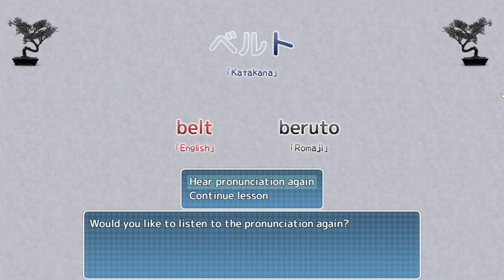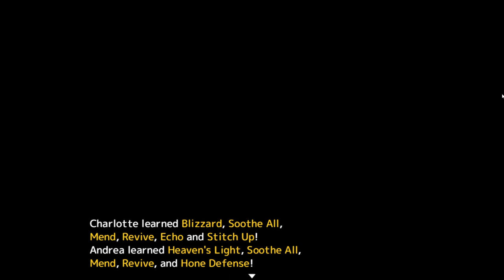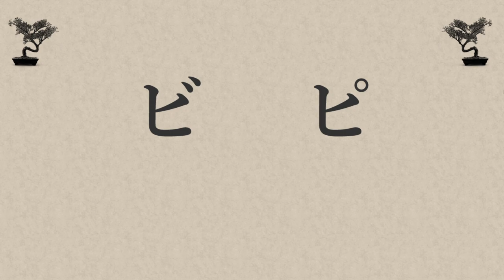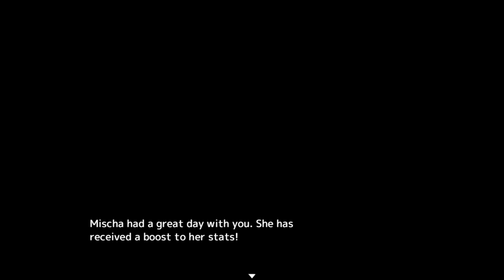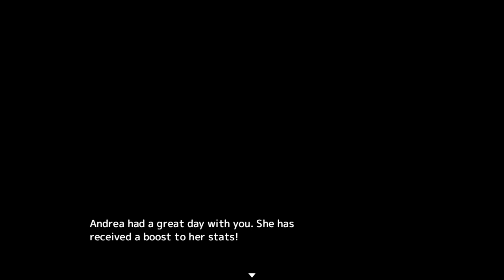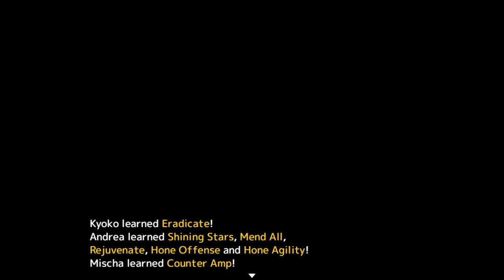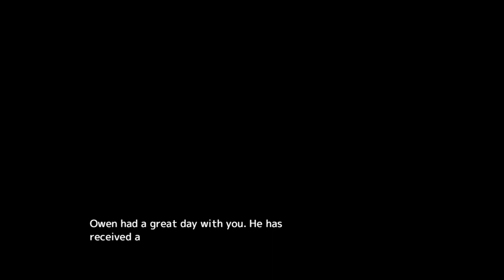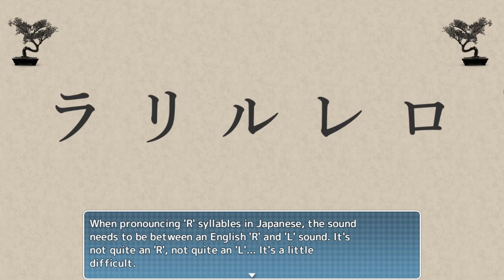Taking the Bullet Train to the War Front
Princess Bonnie reveals Satomi's intentions with the Katakana Okage and takes the train through the mountains to save more of Japan.